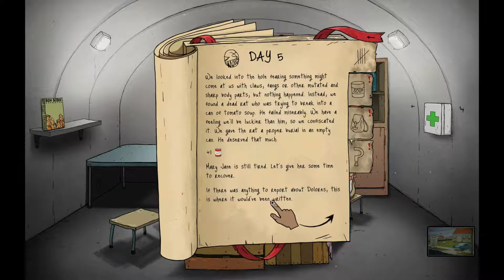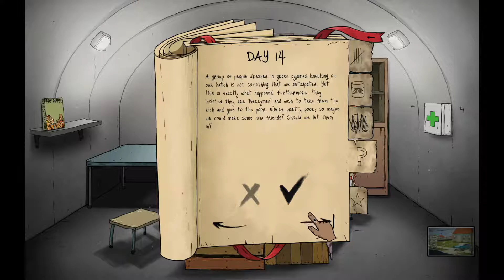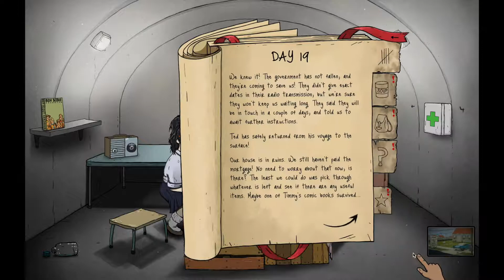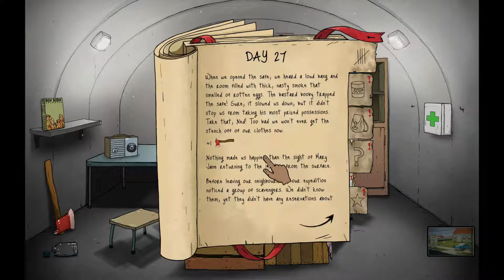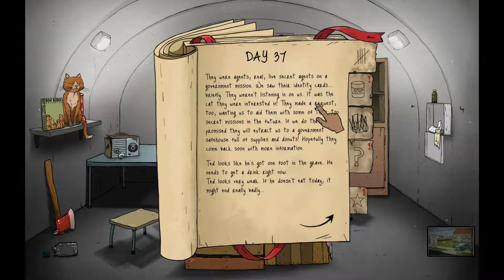Attempting 60 Seconds! [Aetherial Croissants]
Aetherial Croissants - (game title)
Welcome to our YouTube gaming channel! New videos are posted every Tuesday and Friday.

We're a pair of university students just trying to have fun :]  we call ourselves Aetherial Croissants, but our names are actually Giselle and Klara.

Watch us try not to die after a nuclear apocalypse with our
horrible survival skills, as we smash things with our scout handbook and open the door to any stranger who knocks!